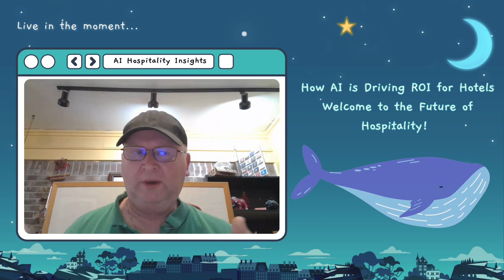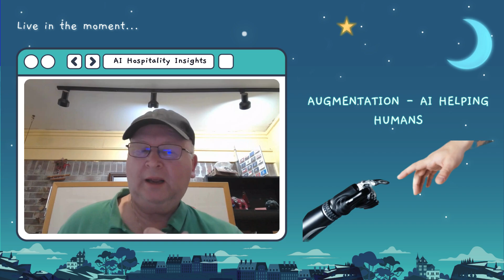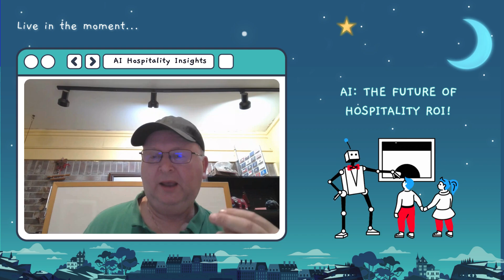The AI Advantage - How Hotels Can Stay Ahead of the Game!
In today's competitive hospitality landscape, hotels need to stay ahead of the curve to remain profitable and attract loyal customers. That's where Artificial Intelligence (AI) comes in - a game-changer that can revolutionize the way hotels operate and interact with guests.

From personalized marketing to streamlined operations, AI can help hotels increase efficiency, reduce costs, and enhance the overall customer experience. In this video, we'll explore the AI advantage and how hotels can leverage this technology to stay ahead of the game. Whether you're a hotel owner, manager, or marketer, you won't want to miss this insightful look at the future of hospitality.

Don’t miss our weekly updates with the latest trends, actionable strategies, and expert insights.

🔥 Want to learn more about Velma, the 🤖 AI Assistant Chatbot? Schedule a Meeting today

Understanding AI’s Role: AI technologies can enhance guest experiences, automate processes, and improve operational efficiency in the hospitality industry.

0:00 Introduction
1:00 Automation in Hotels
2:44 AI - Augmentation - AI Helping Humans
4:45 Analysis - Data-driven Decision for Hotels
6:41 Assumption-Implication Analysis for Hotels
9:05 Business Scope & AI Expansion
10:04 AI: The Future of Hospitality ROI